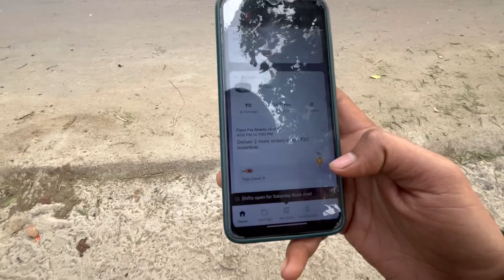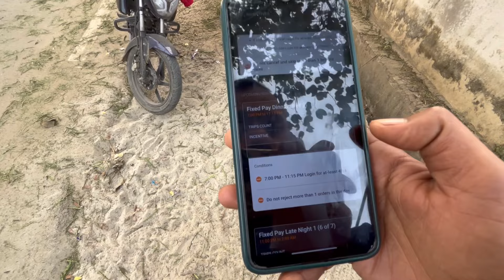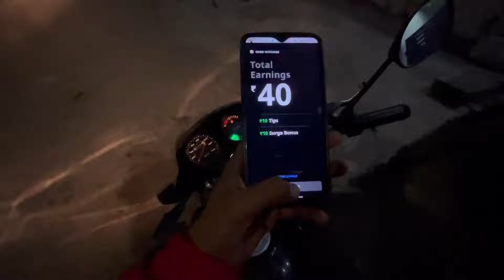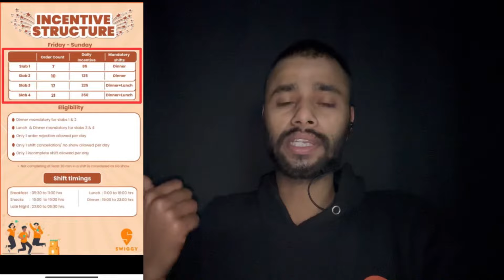Swiggy new update | Swiggy new payout | Swiggy नया ऑफर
मैं आशा करता हूं आप लोग मेरी डेली मेहनत को देख कर खुश होते है और मुझे भी बहोत अच्छा लगता है ऐसे ही साथ निभाए रहना मैं आप लोगो के लिए अच्छे अच्छे वीडियो बनाता रहूंगा और पैसे भी कमाने का तरीका सिखाता रहूंगा ।
मेरे 2 चैनल और भी है आप उनको भी देख सकते हो और बताओ आपको किस तरह के विडियोज देखना पसंद है मैं कोशिश करूंगा।

swiggy new update
Swiggy new payout
Swiggy new salary
Swiggy payout
zomato vs swiggy full day earning,
swiggy delivery boy full day earning,
swiggy instamart full day earning,
swiggy full time earning,
how to earn swiggy money,
swiggy one day earning,
swiggy one day earning cycle,
swiggy one day earning delhi,
high earning delivery app,
food delivery boy earning,
swiggy daily earnings in bangalore,
swiggy full time job salary,
swiggy full time job salary tamil,
swiggy full time job salary malayalam,
swiggy one day earning kannada,
swiggy one day earning malayalam,
swiggy one day earning tamil,
food delivery income in usa,
24/7 food delivery app,
how to get swiggy one for 3 months,
24 hour food delivery app,
how to order food in zomato cash on delivery,
how to order food in zomato without delivery charges,
zomato delivery boy caught eating food,
zomato food delivery dining,
zomato food delivery earnings,
zomato food delivery full story,
free food delivery zomato,
zomato delivery agent having food from a plastic packet,
zomato intercity food delivery how to order,
zomato food delivery kaise karte hain,
how to join zomato food delivery,
how to order zomato food delivery,
how to start food delivery business with zomato,
zomato food delivery income,
zomato food delivery process in telugu,
intercity food delivery zomato,
zomato food delivery joining
zomato high earning,
zomato high earning trick,
zomato 5 hours earning,
most cheapest food in zomato,
zomato low price food,
zomato 4 hour earning,
earn money from zomato,
zomato high order,
part time earning in zomato,
how much can i earn from zomato part time,
zomato one day earning,
zomato highest earning order,
zomato vs swiggy best app,
zomato low earning,
how much we can earn from zomato,
zomato mein high earning kaise kare,
zomato best rate card,
full time earning in zomato,
is zomato in loss,
is zomato worth buying,
zomato is good or bad,
zomato vs swiggy best job,
highest earning in zomato,
zomato 6 hours earning,
how much a zomato delivery boy earn,
maximum earning in zomato,
zomato extra hours earning,
zomato best food under 100
zomato diwali earning,
zomato investment,
zomato earn money,
how much can we earn from zomato,
zomato review and fix error,
one day earning in zomato,
payout in zomato,
zomato restaurant rating prediction,
how to earn in zomato tamil,
zomato earn,
zomato high earning,
zomato business case study,
zomato 1 month earning,
earning from zomato,
zomato best earning,
case study on zomato,
earning in zomato,
how to earn on zomato,
zomato uber eats acquisition analysis,
zomato peak hours,
zomato strategy,
why zomato is in loss,
zomato diwali offer,
zomato profitable,
earn from zomato,
zomato case study power bi,
zomato earnings per day in bangalore,
zomato earnings per day in kannada,
zomato company case study,
zomato diwali bonus tamil,
zomato sell or hold,
is zomato profitable,
is zomato stock worth buying,
zomato and blinkit merger,
how to earn money from zomato reviews,
how to earn money by zomato,
how to earn by zomato,
zomato gold case study